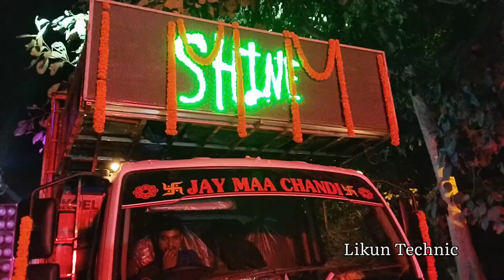SHINE 3D SOUND DJ NEW NIGHTIN VIDEO SATUP 2023